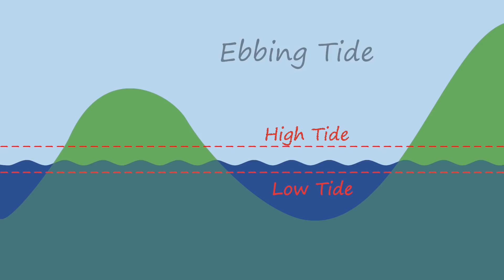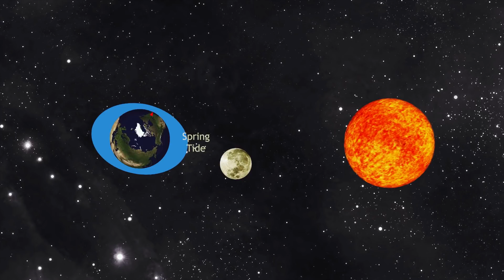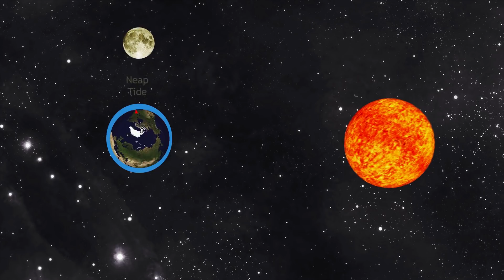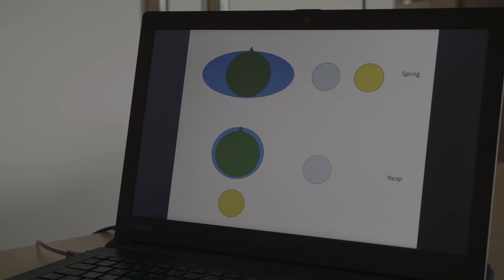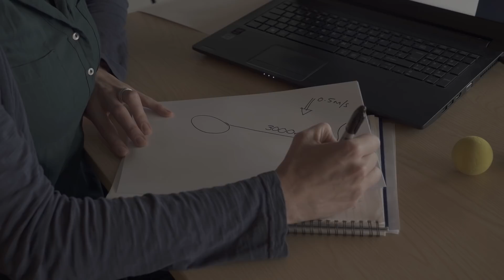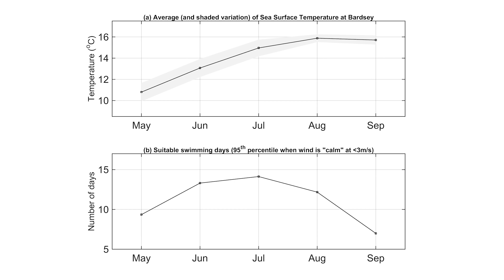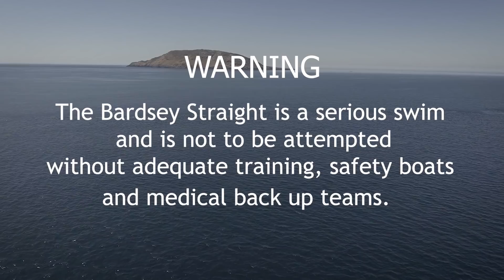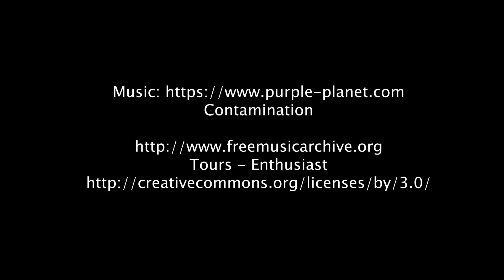SWIM TO ENLLI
Video created of the challenge to swim from the mainland to Ynys Enlli in North Wales. Internationally renowned filmmaker and artist, Natasha Brooks, and the former lighthouse keeper of Ynys Enlli/Bardsey Island (Wyn) worked with researchers from the School of Ocean Sciences, Bangor University to see if they could achieve a lifelong ambition, to swim the treacherous 2km stretch of water from the mainland to Ynys Enlli in North Wales. They aimed to make the first official (non-wetsuited) crossing of the strait.

A computer model that numerically simulates tidal flow around Ynys Enlli has been made by Dr. Matt Lewis for his research into tidal energy (where to put tidal turbines, how much electricity could they produce, and optimal design). This model was used to simulate the swimmer’s position in the water and develop an optimal route and decide on the best times to attempt the swim, taking into account tide and current patterns.